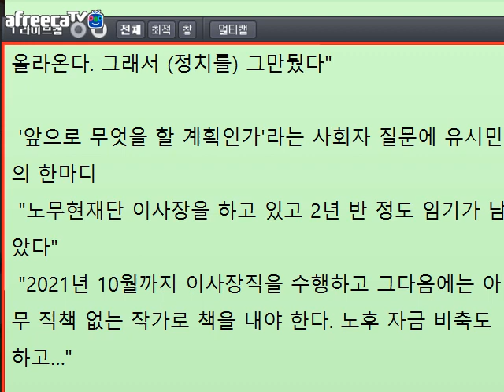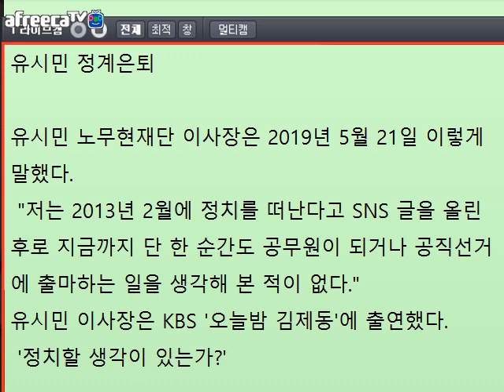유시민 정계은퇴?/박덕은TV